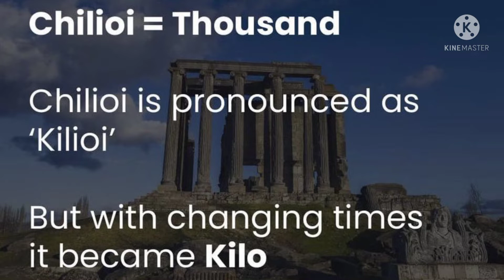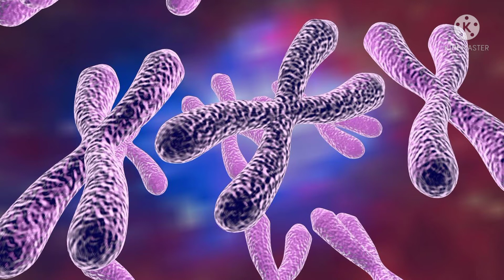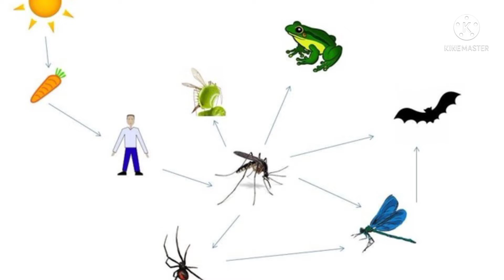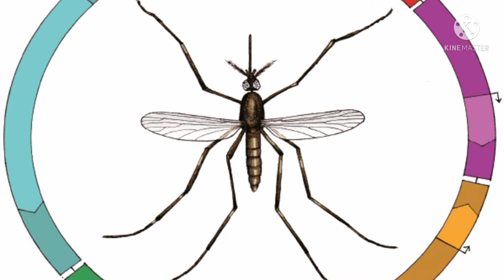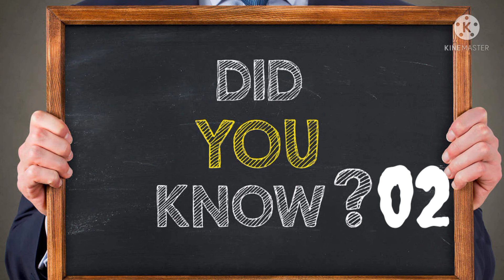why red sandal wood ban in india ll facts about sanitary belt ll why do we get more urine in winter